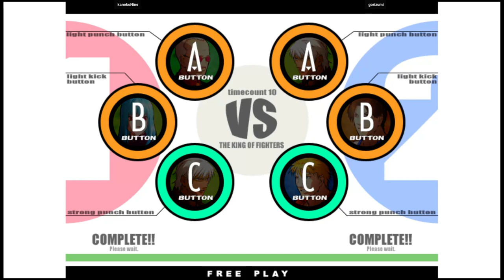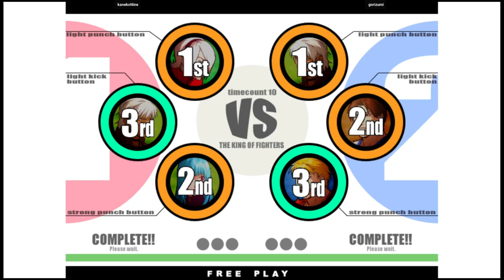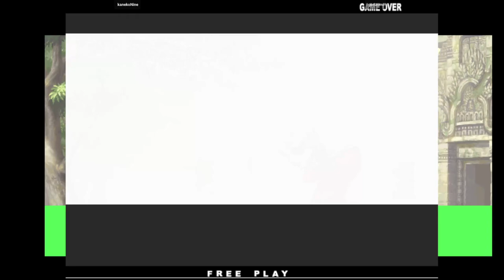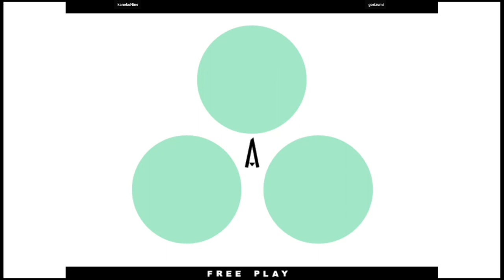KOF XI - kanekoNine VS gorizumi | 🇰🇷🇯🇵 Fightcade2